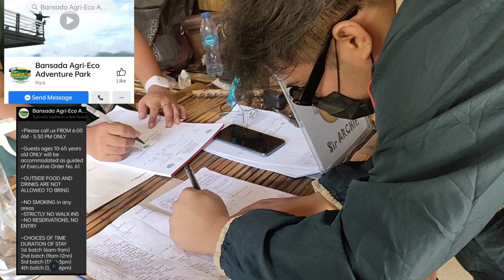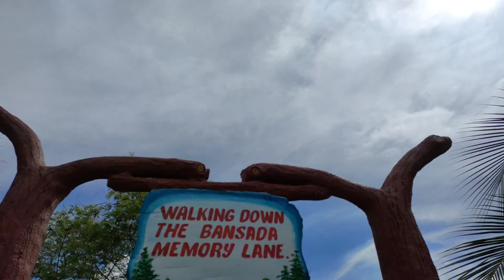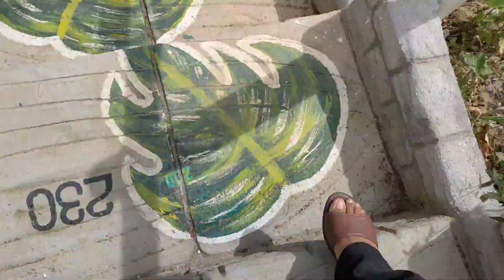BANSADA AGRI-ECO-ADVENTURE PARK | GERLY VLOGS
Musician: LiQWYD

Musician: LiQWYD

Musician: @iksonmusic

Life is not a competition, embrace what you have and make your own difference - Gerly ❤